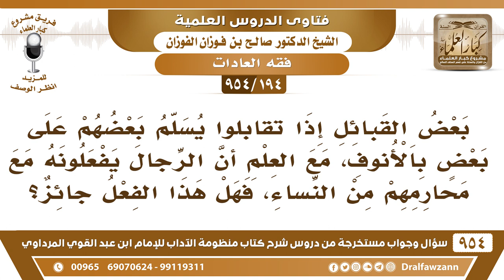[194 -954] ما حكم سلام بعض القبائل بالأنف، مع العلم أن الرجال يفعلونه مع محارمهم من النساء؟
-[194 /954] السؤال: بعض القبائل إذا تقابلوا يُسلم بعضهم على بعضٍ بالأنوف، مع العلم أن الرجال يفعلونه مع محارمهم من النساء، فهل هذا الفعل جائز؟
الجواب: لا أعلمُ لهذا أصلًا، الأنوف يُقبل الأنف بالأنف هذا ما يُسمى تقبيل.
للاشتراك في قناة الشيخ صالح الفوزان
سؤال وجواب من شرح منظومة الآداب ( 945 ) مقطع

للاستفسار والإقتراحات والدعم
رئيس الفريق
لمشروع كبار العلماء